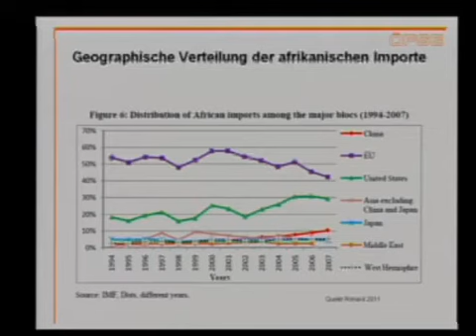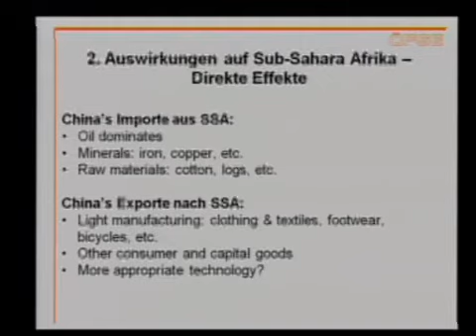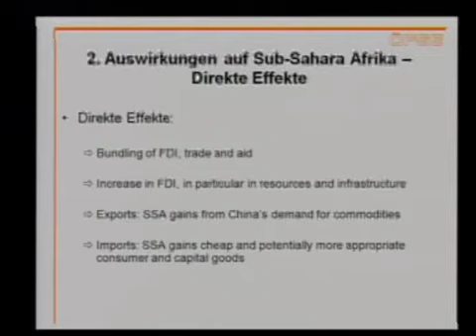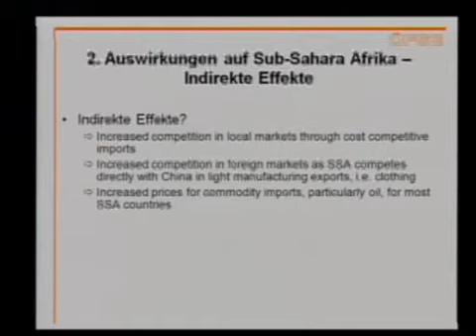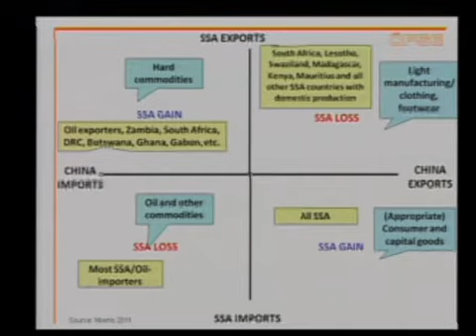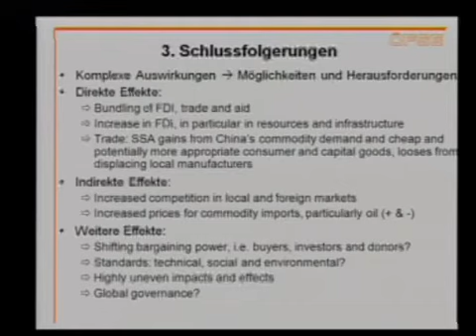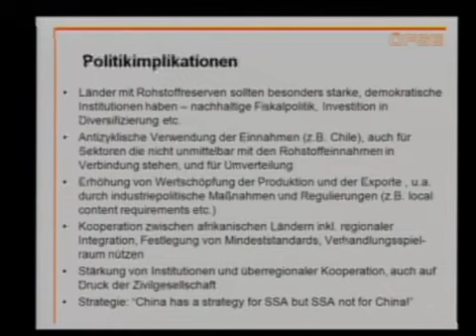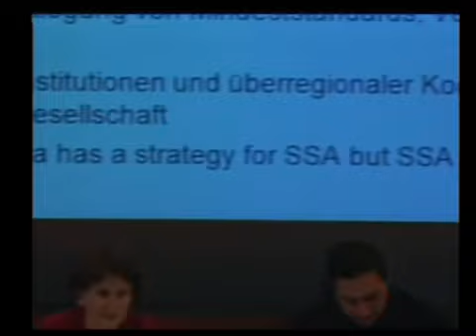Karin Küblböck, Chinas Aufstieg, Auswirkungen auf Niedrigein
Vortrag von Mag.a Karin Küblböck, am 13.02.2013, Wissensturm Linz, im Rahmen der Vortragsreihe "Denk.Mal.Global". Eine Produktion der Medienwerkstatt Linz.